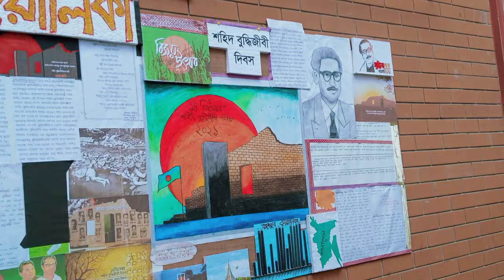তোলারাম কলেজের করোনা ভ্যাকসিন প্রদান || Tolaram government College Vaccine Day || Vlog 2 || Mehedi.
তোলারাম কলেজের করোনা ভ্যাকসিন প্রদান || Tolaram government College Vaccine Day || Vlog 2 || Mehedi Hassan Mainul

This My  2nd  Bangla Vlog.I tried to share my college vaccine day. with this Vlog
Hope You Enjoy my College Corona vaccine day Vlog 💞

-YouTube channel. my name is mainul hossain mehedi. i am 19 year's old.i love to may making videos. about my Life style,  Vlog, Travel, & shorts video

Government Tolaram College is now Government Tolaram University College. Tolaram Narayanganj College , Bangladesh  was founded in 1937 by Khagendro Nath Chokroborti, who also served as its first principal. The college had an initial intake of five students. It is situated at the center of Narayanganj near Chashara. The college offers honors and masters program and is governed under the authority of the National University of Bangladesh  Students passing the Hsc Exam for science, business studies and humanities can get admitted into the college through an admission test held by the national university every year.